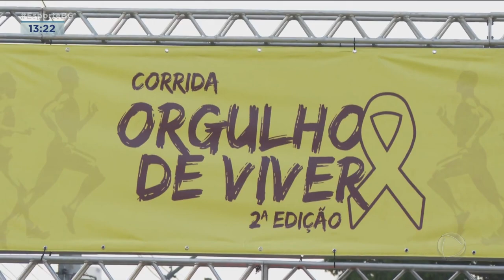ORGULHO DE VIVER: 780 ATLETAS PARTICIPAM DE CORRIDA DE RUA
FOI REALIZADA NESTE FIM DE SEMANA A CORRIDA DE RUA ORGULHO DE VIVER, QUE TEVE COMO OBJETIVO CHAMAR A ATENÇÃO PARA O SETEMBRO AMARELO, CAMPANHA EM DEFESA DA SÁUDE MENTAL.